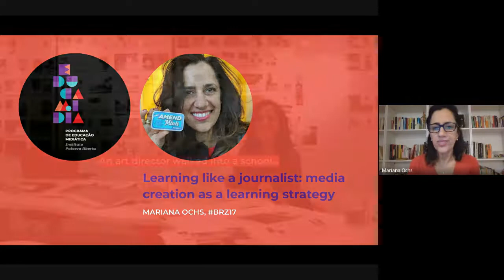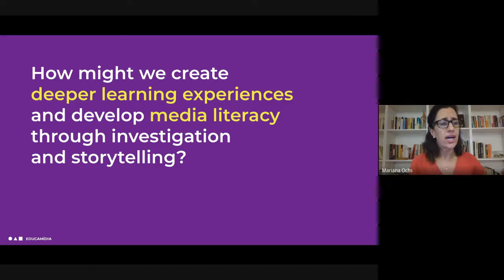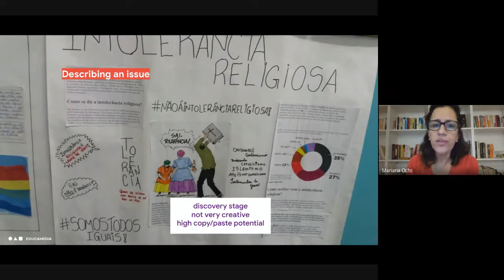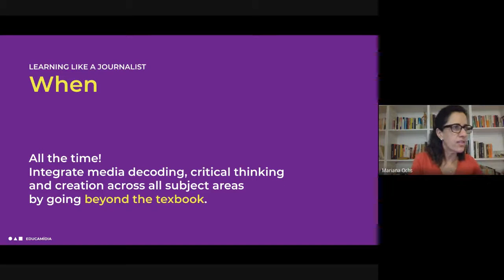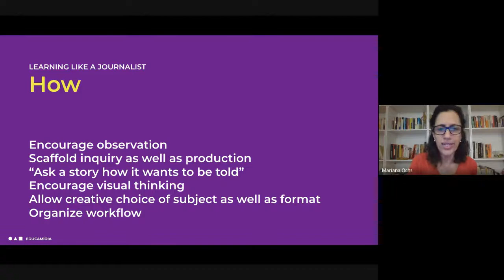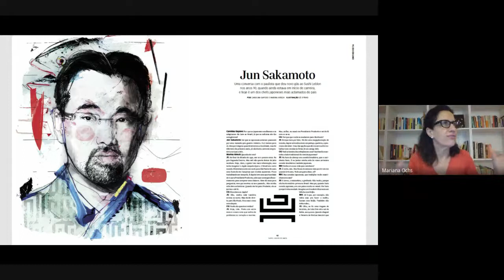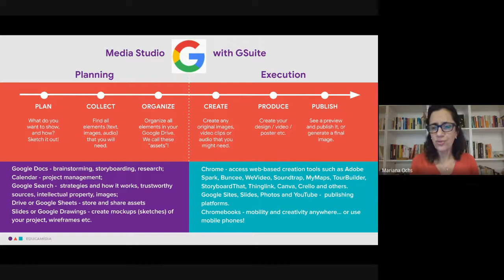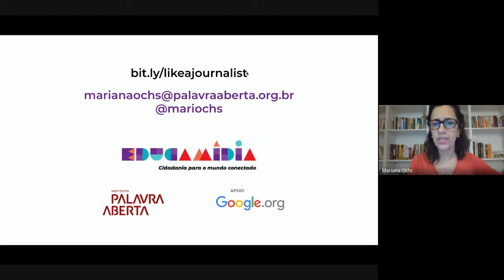Learning like a Journalist - Media Creation as a Learning Strategy - Mariana Ochs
In today's media-rich environment, there are great opportunities for creation and participation, but also many pitfalls on the road from information to knowledge, including biased, distorted or untrustworthy information. How can we build media literacy skills and create a "learning to learn" mindset across all subject areas? We'll explore some simple and versatile materials and protocols that help our students buid confidence as they interpret and evaluate information around them, and get ready to add their own voices to the conversation.